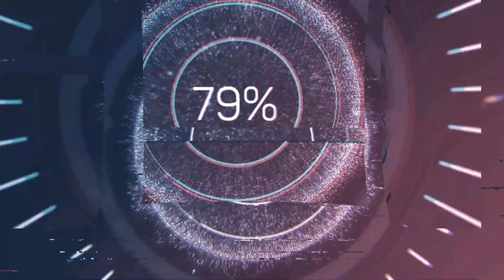Step Change 2019, Introducing StealthCase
StealthCase is one of the participants of the Step Change program that took place during the Glass Performance Days 2019 conference in Tampere, Finland.
StealthCase was showcasing its technology to manufacture mobile-friendly flat glass and facades.

The Step Change program is aiming to move the glass industry forward by bringing in start-up and scale-up companies, new technologies and innovative ideas.

GPD (Glass Performance Conference) is organized by Glaston.